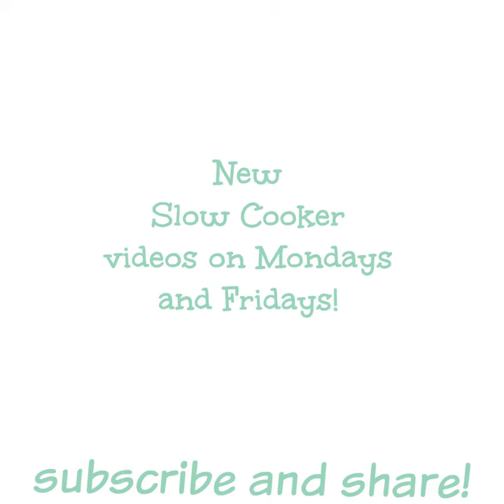Slow Cooker Basil Chicken and Rice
SLOW COOKER BASIL CHICKEN WITH RICE

This is a recipe I adapted of my moms, she would make just the basil rice in the oven. I add chicken and make it a complete meal, all in one pot!

RECIPE:

INGREDIENTS:
2 lbs. boneless skinless chicken thighs
1 (15-oz.) can chicken broth
2 Tbsp. dried basil
½ tsp. salt
¼ tsp. pepper
½ cup diced leeks
3 Tbsp. Butter
2 cups white Minute rice (ADD AT THE END)

SLOW COOKER SIZE:
6-quart or larger

INSTRUCTIONS:
Add the chicken, chicken broth, basil, salt, pepper and leeks to the slow cooker. Add the butter on top of the chicken, no need to melt it.
Cover and cook on low for 6 hours.
After the cooking time is done, remove the chicken onto a plate with a slotted spoon. Stir in the minute rice, Add the chicken into the rice. Cover and cook on LOW for 25 more minutes, or until the rice is tender.